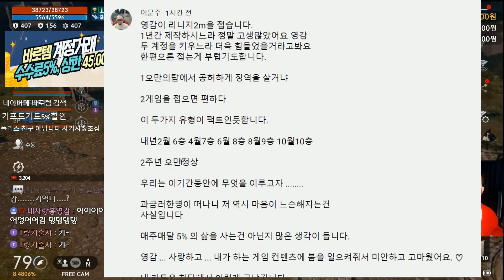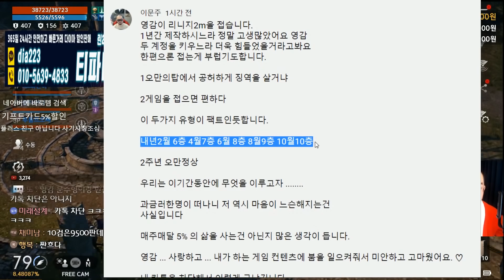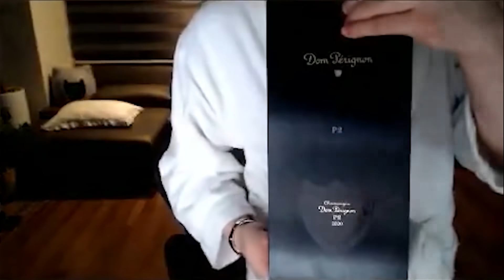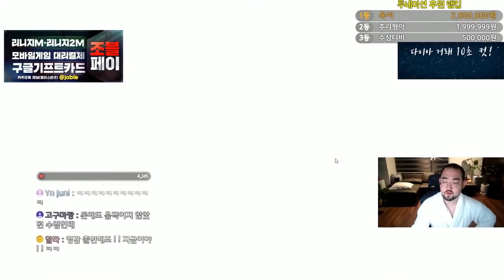리니지2m [이문주] 영감 스페셜..이별식